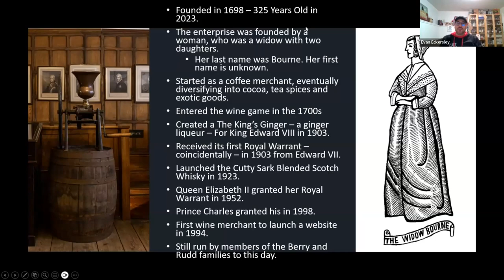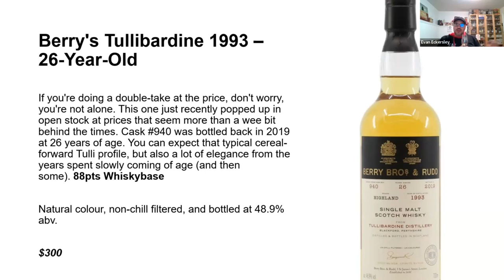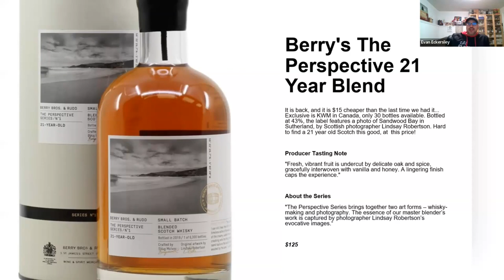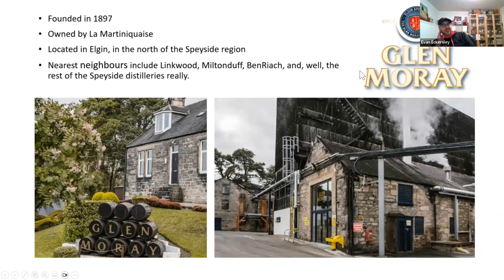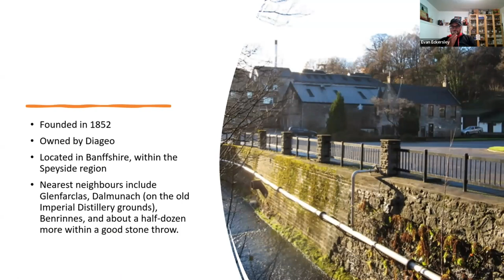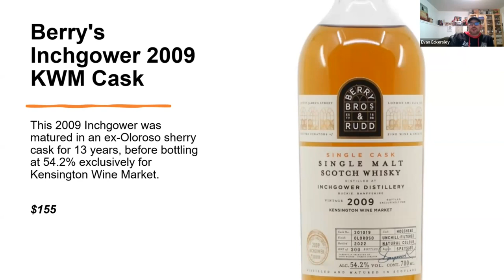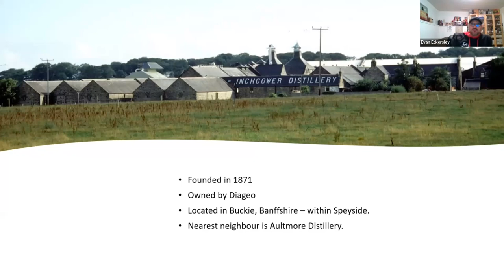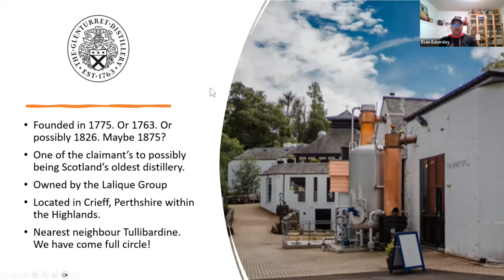Berry Bros’ & Rudd KWM Casks & More